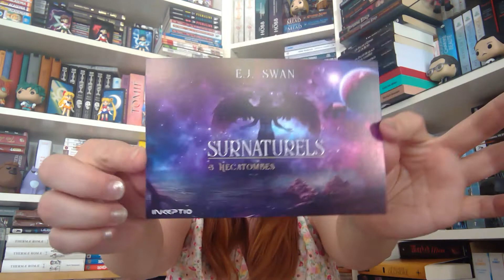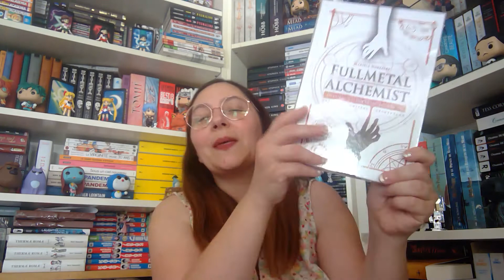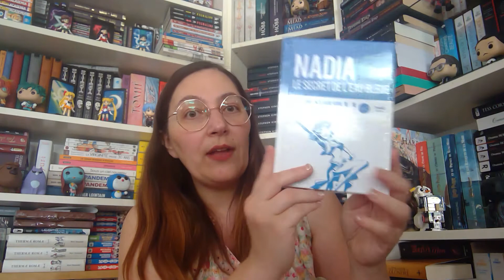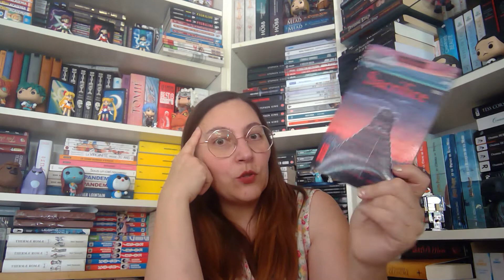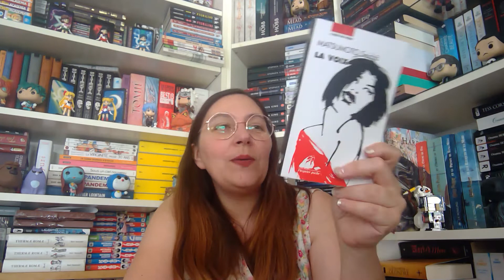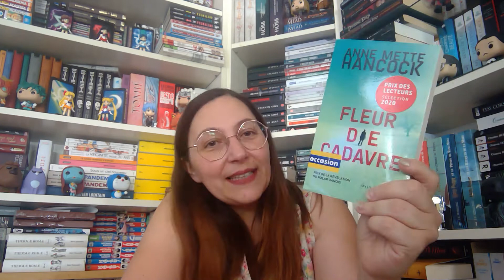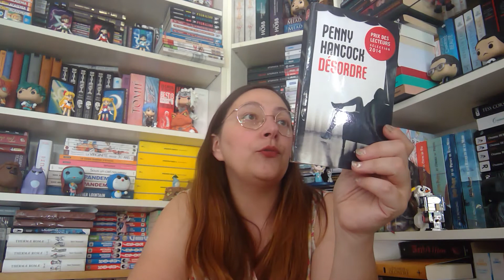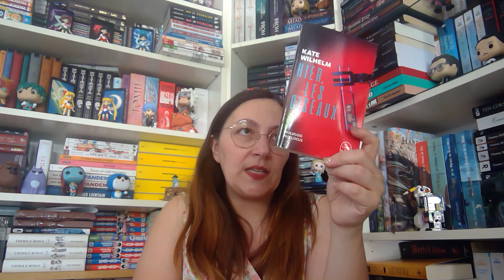Unboxing ~ mes achats soldes livresques :)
Ma wishlist